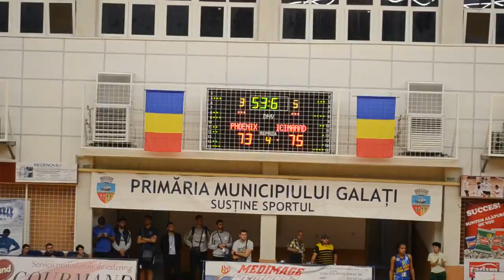Ultimele 53 secunde ale confruntării dintre Phoenix Galați și ICIM Arad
Romina Filip a înscris un buzzer-beater.